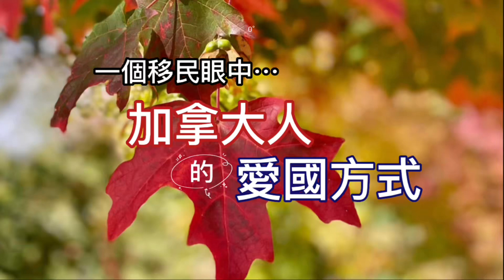移民眼中，加拿大人的愛國方式 O Canada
朋友過生日的時候，我們會說:Happy Birthday
加拿大過生日的時候，住在這裡的人也會互相說￼:Happy Canada Day!
￼加拿大不閲兵，不展示先進武器，
7月1日國慶日只有喜悅與歡樂。
加拿大有70幾種語言，種族多元複雜，
這些人以潤物細無聲的方式，融合在一起。
移民第二代、第三代，都認為自己是加拿大人。